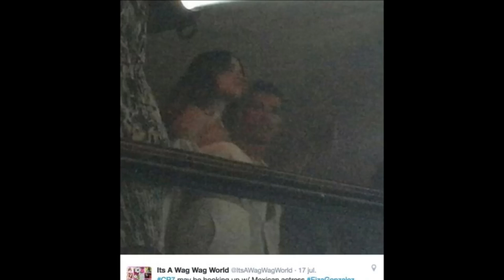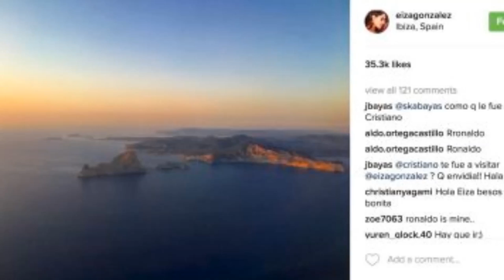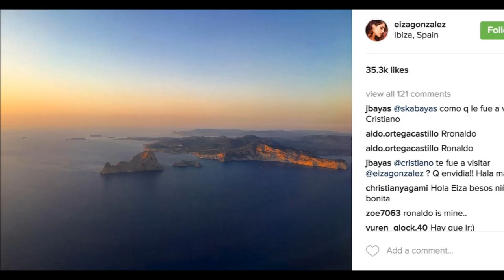Se filtra foto de CR7 Y Eiza Gonzales en Ibiza España | Noti Patan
Noti-patan informa: Revelan foto de Cristiano Ronaldo queriendo meterle gol a la flacucha de Eiza González en Ibiza.

Dicen que cuando el río suena... Los rumores entre un romance entre la gati-actriz mexicana Eiza González, y el futbolista portugués Cristiano Ronaldo, está invadiendo Internet.

La noticia sobre un supuesto romance entre Eiza y Cristiano no suena tan descabellada, ya que ambos se encuentran solteros,(como si eso le importara a alguien), sin embargo ninguno de los dos ha dado una clara señal de que estén juntos, ni de que sean amigos. (Entonces los dos son muy pendejos para comunicarse)

Aunque las imágenes no son muy claras, (de hecho la imagen se ve de la verga), según relatan algunos medios europeos, (si ven como en europa tambien hay chismosas de vecindad), sí se trata de la también modelo mexicana (cualquier gata se siente modelo y actriz),y el astro del balompié en una discoteca.

Tan solo hace unos días, Eiza compartió en su cuenta de Instagram una foto en la que posa muy sexy (cualquier escoba con falda esta parchable), y a la que acompañó del mensaje: “Ibiza”, casualmente el lugar donde también se encuentra el delantero del Real Madrid.

Y no solo eso, la actriz también publicó en su red social una foto en el 'Stad De Frans', en Paris, donde hace una semana se llevó a cabo la final de la Eurocopa, la cual fue ganada por Portugal, "tirititito!!!" equipo en el que juega el dienton. Junto a esta imagen,(que se ve de la chingada), seguidores de la sabrosa joven hicieron comentarios referentes a Ronaldiente.

Eiza publicó otra foto de Ibiza, en la que se puede apreciar un hermoso paisaje de la isla situada en el mar Mediterráneo. En los comentarios también se puede leer: "¿Fuiste a ver a Cristiano?", "¿Andas con Cristiano?, "¿ya se las diste?", "¿ya se la mamaste?", "¿si tiene mucho dinero?", "¿Te los echó en la cara?", "¿si tiene un pitotote?".

Quizá todo se trate de una coincidencia, pues Ibiza es uno de los destinos favoritos entre las celebridades, (ya que ahi van todos a ponerse como huevos de perros y a estornudar gises),  pero si fuera cierto, sin duda formarían una pareja que llamaría mucho la atención de los medios, a los que solo les interesan los chismes.

Recordemos que Cristiano Ronaldo, de 31 años, tiene más de doce meses soltero. (pobre guuey!!, como a de traer los huevos de inflados!!, y ya le urge echar los mocos donde sea, ya hasta parece mata de papaya, a penas lo tocan y se le sale toda la leche!), Su última relación formal fue con la modelo Irina Shayk. Por su parte, Eiza, de 26, terminó con su novio a finales del año pasado.cuando vio que ya no le quedaba un solo quinto para gastar, y Sostuvo una relación con DiJey, Cotrona.

a quien conoció durante la filmación de la serie "Del Crepúsculo, al amanecer". esa serie que fue tan famosa a nivel mundial, fue tan famosa que la vieron el el vecino planeta marte! "wuauw, que famosa es la flaca!".